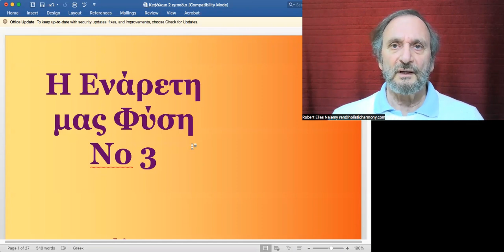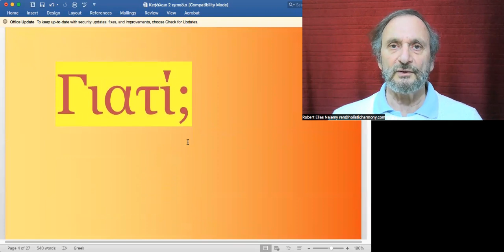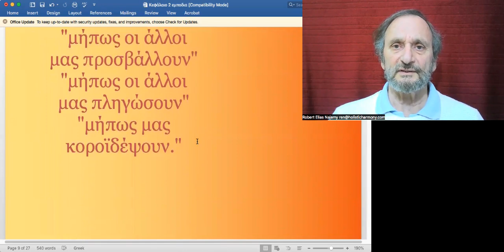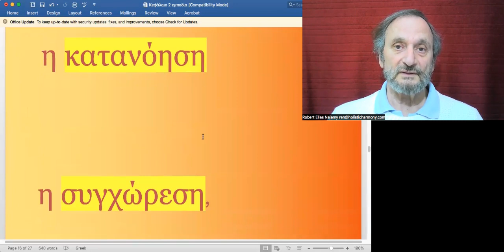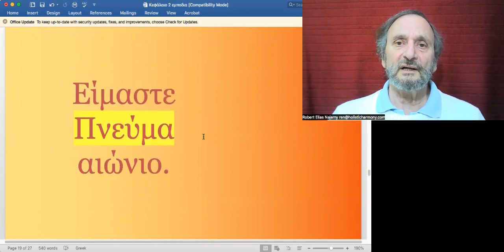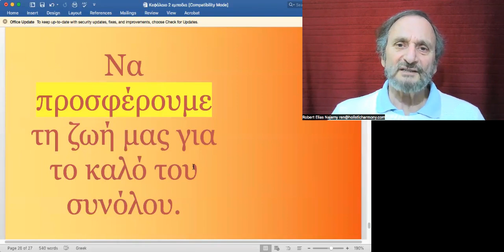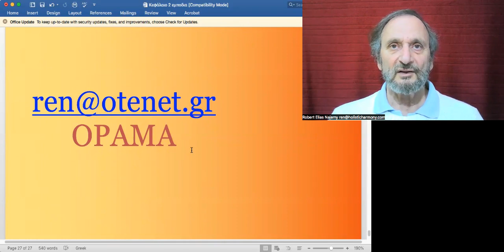ΓΙΑΤΙ ΕΙΝΑΙ ΔΥΣΚΟΛΟ ΝΑ ΕΙΜΑΣΤΕ ΕΝΑΡΕΤΟΙ - το ΟΡΑΜΑ ΤΗΣ ΕΝΑΡΕΤΗΣ ΖΩΗΣ 3. με τον Ρόμπερτ Ηλία Νατζέμυ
για ένα πλήρη κατάλογο με τις ομιλίες του Ρόμπερτ Νατζέμυ Αν θέλετε να συμμετέχετε στo Όραμα, στείλτε ένα email στο